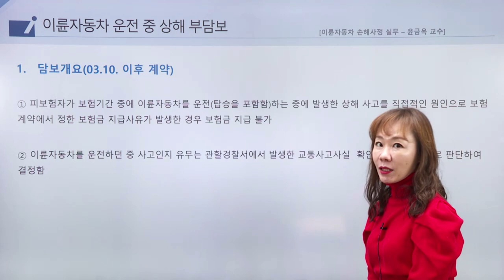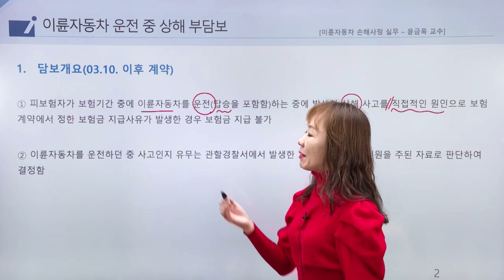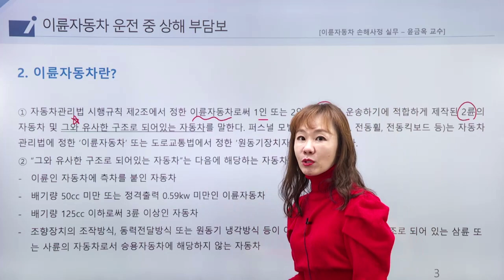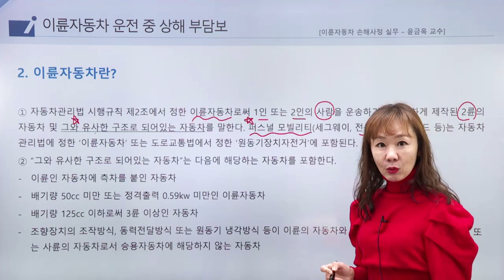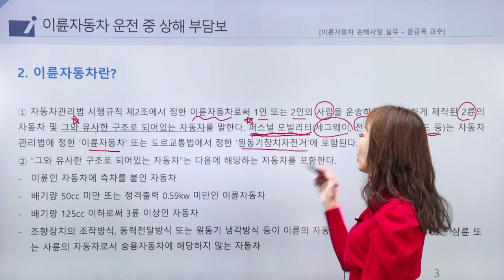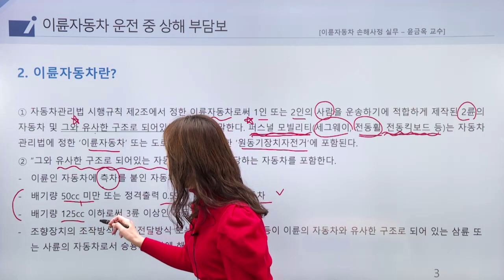인보험 - 이륜자동차 손해사정 실무